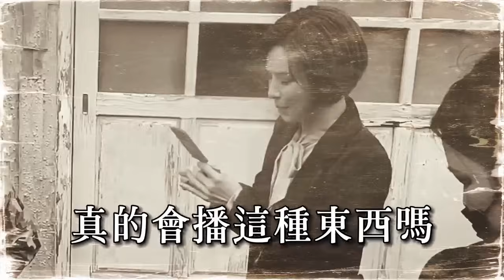【愛的榮耀 獨家花絮】被火場火化的演員！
影片來源：古鯨製作
愛的榮耀FB - 愛的榮耀幕後花絮